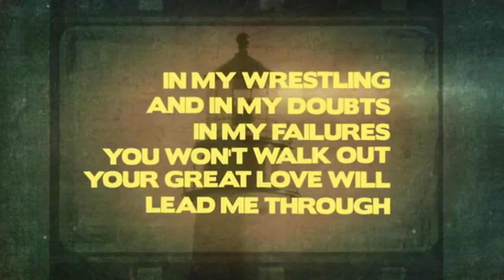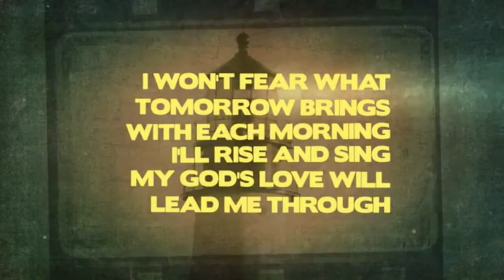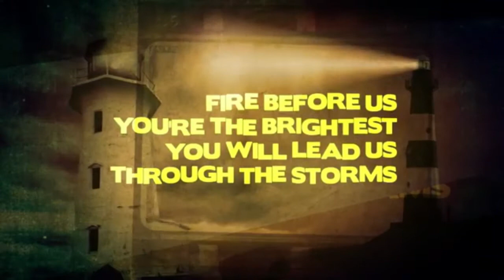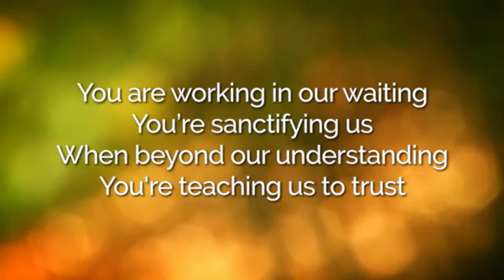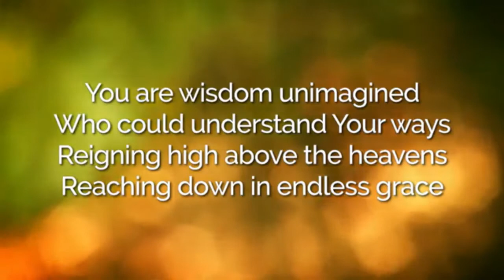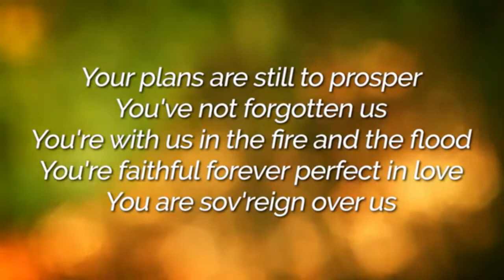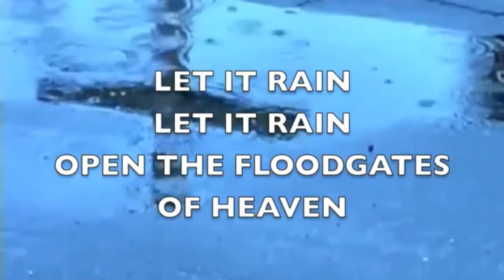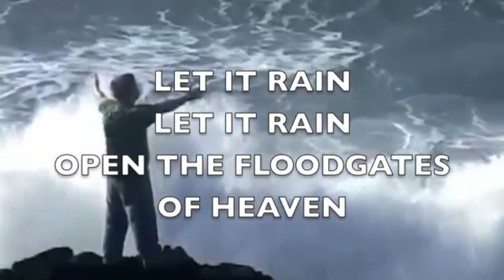Coastlands Online 16th Jan 2022 - God's provision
Coastlands Online 16th Jan 2022 - God's provision. Becky hosting, Phil speaking and various artists leading the worship.